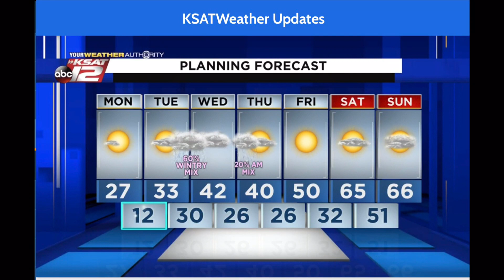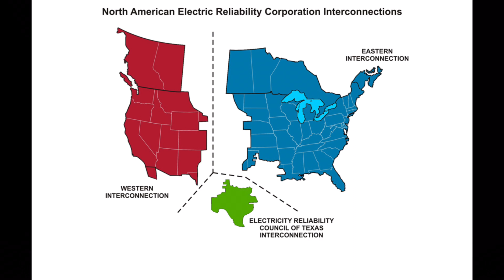Deadly Winter Storm / Texas Power Outages / Some history and causes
Texas power outages continue for a second straight day across the state from the deadly winter storm.

The US power grid is divided in to three main grids. East, West, and Texas.

Why is Texas all by themselves? Because they don't want federal regulations, that's why.

And isn't it convenient that ERCOT loses power generation capacity at the height of the Polar Vortex crisis.

Could this be part of the overall big plan?